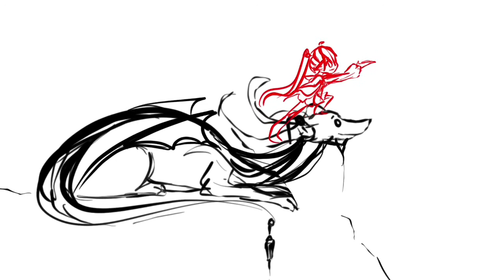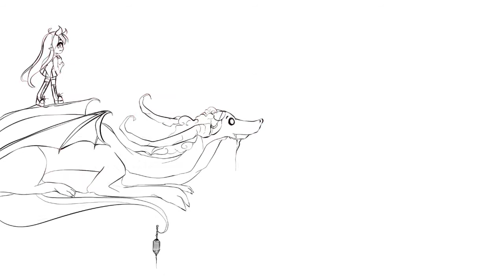Speedpaint! New Youtube channel banner!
(except, you know, me drawing the drawing.)

Background: IBISpaint
What I used: Procreate
Production time: 5 hours 4 minutes
Total strokes made: 5417

All my main OCs in one drawing!